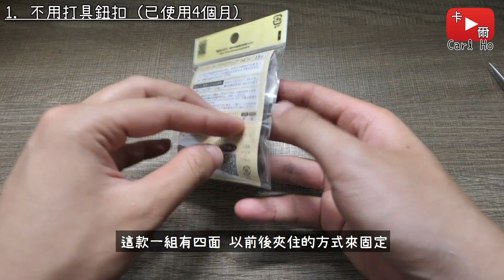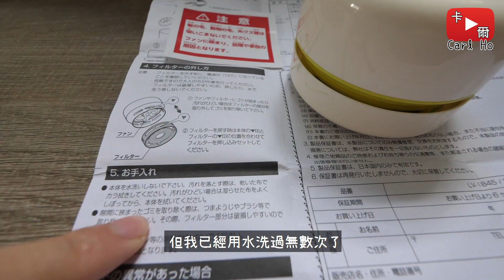2020 日本四款既便宜又好用的日用品介紹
甘茶の音楽工房 - ラブリーフラワー

產品購買連結：
1. 不用打具鈕扣 (3組)
當時購入價格：￥448 (約33港元)
KIYOHARA サンコッコー ワンタッチプラスナップ メタル

2. 可調節邊緣置物架
當時購入價格：￥990 (約73港元)
ディスプレイ／テレビボード／オフィス収納 幅10cm x奥行12.5cm

3. 摔不破的「玻璃杯」
當時購入價格：￥570 (約42港元)
Plakira living タンブラー 240cc トライタン クリア（ゆらぎ）

4. 迷你吸塵器
當時購入價格：￥959 (約70港元)
ソニック 卓上 そうじ機

② 註冊會員後，安裝Add to Buyee購物工具
以後就可以一鍵購買我在影片中介紹的商品囉！